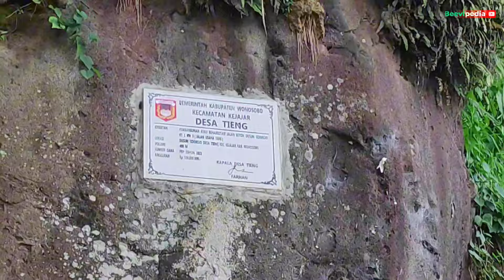SUASANA PEDESAAN DATARAN TINGGI ❗RUMAH WARGA DIBAWAH JEMBATAN BESAR DIENG ❗ SUNGGUH EKSTRIM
Jarang terekspos ternyata begini suasana pedesaan sekitaran Dieng
Tepatnya di desa Tieng, Kejajar, Wonosobo, Jawa Tengah
Terletak di bawah jalan dan di bawah jembatan besar jalan menuju Dieng, hanya berjumlah 34 KK (koreksi jika sudah bertambah), rumah dan suasana yang masih asri, pokoknya adem. Simak selengkapnya kawan!